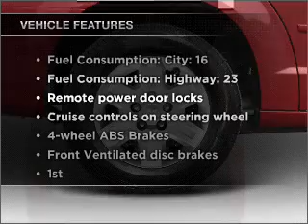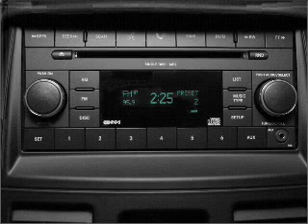2010 Dodge Grand Caravan - BRIDGETON MO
Year: 2010
Make: Dodge
Model: Grand Caravan
Trim: Hero
Engine: 3.8 liter 6 cylinder 12 valve
Transmission: Automatic
Color: Bright Silver Metallic
Mileage: 0
Address:
11503 SAINT CHARLES ROCK RD